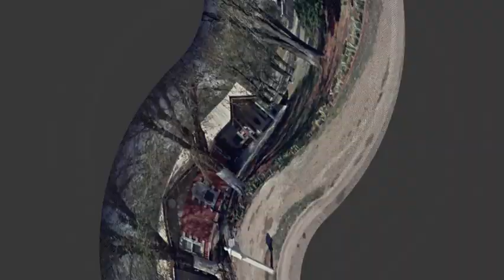Beaver City, Oklahoma (google street view images)